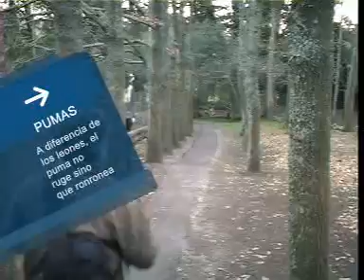Programa Nº 14 - 2º Bloque / Alta Cocina - Paseo por el Zoo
Naturaleza salvaje y la mas delicada gastronomia de mar ambientada en un espacio unico y exclusivo. Todo en fusion perfecta con los mejores vinos